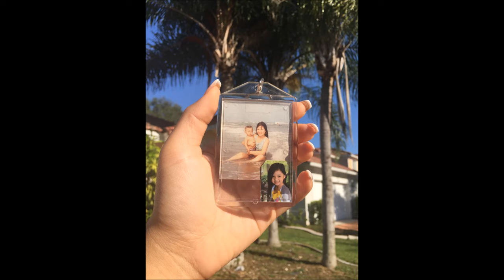In Loving Memory Of Denny Doan Tran